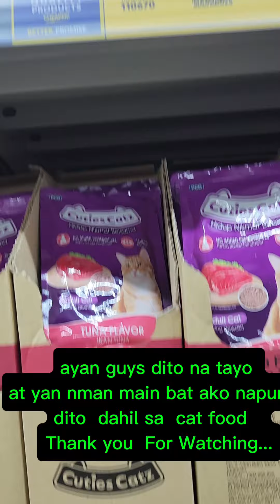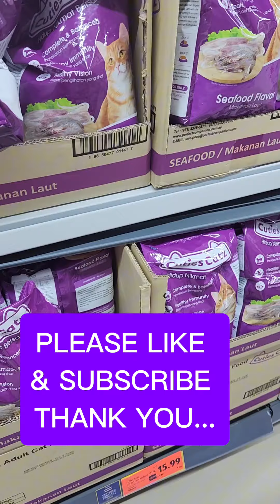mali ang daan na katakot madilim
Nilakad lang punta Suppermarket  naligaw  pa ang dilim